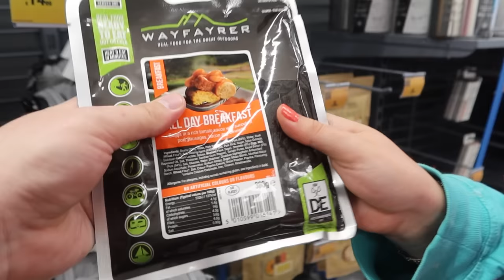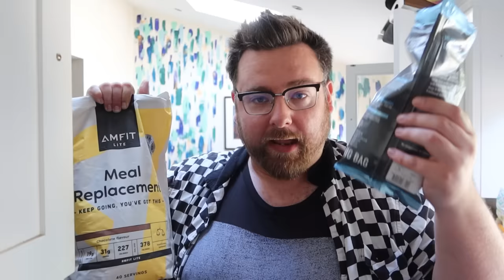Last One To Leave Their Garden Wins - TryHards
This week Tom, Eddie & Elliot have to endure their gardens for as long as they have with only whatever they can fit in a box! Who will last the longest before going back inside? Let's find out!

Eddie (@eddache) / Elliot (@ItsElliotGough) / Tom (@TomSka)

TryHards is a chaotic comedy series where Thomas "TomSka" Ridgewell, Eddie "Eddache" Bowley, and Elliot "Nickname" Gough are set a challenge they have to complete in a week. Who can make the best music? Who can make the most money? Who can get the most famous? Will they do it? Probably not... But it's gonna be a fun ride at least! Right? RIGHT?!

Guest appearance by Tom Scott (@TomScottGo)

Thomas "TomSka" Ridgewell
Suite 62
81 Lee High Road
Lewisham
SE13 5NS
United Kingdom

0:00 - Intro
1:47 - Surfshark Ad
3:19 - Try Time
35:53 - Wrap-Up
41:02 - Scores